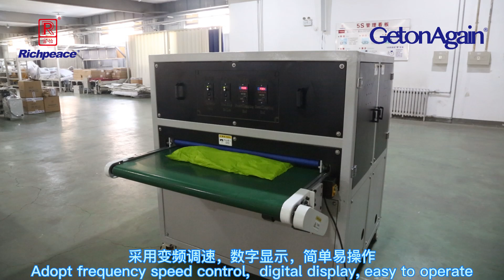Automatic Flapping Machine For Down Jacket